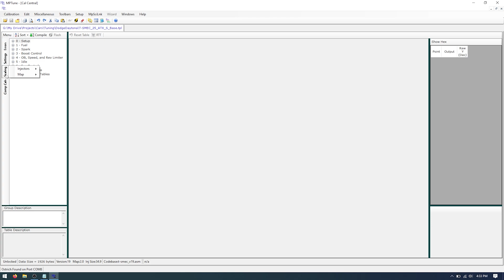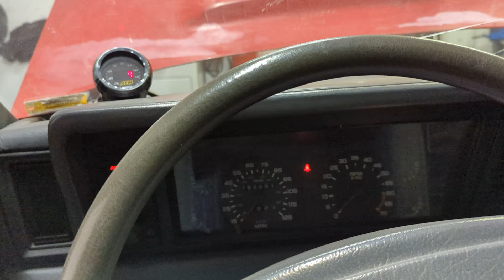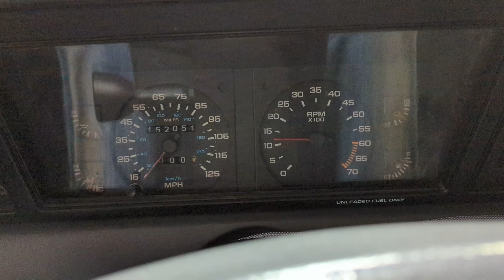Turbo Dodge SRT-4 Injector Swap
Here's a super cheap and easy way to swap over to a much bigger, newer, and more modern injector on your old Turbo Dodge vehicles.

Parts Needed:
- 2004 to 2008 PT Cruiser GT Injectors or 04-05 SRT-4 Injectors
- EV1 to EV6 Injector Adapters – LS1 harness to LS2 LS3 USCAR style Injectors
- 12.5mm Fuel Injector Top Hat Extender Black 14mm 14 camaro mustang ls1

Index:
0:00 - Intro
0:05 - Project Preview
1:11 - Injectors Installed
1:32 - Tune Changes
5:43 - Car Running
6:45 - Summary
7:15 - Outro